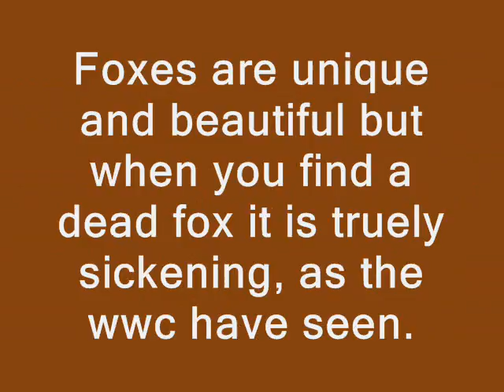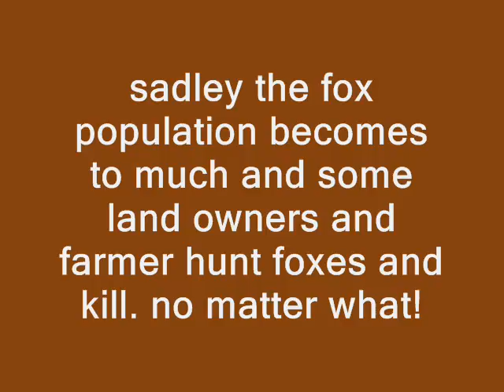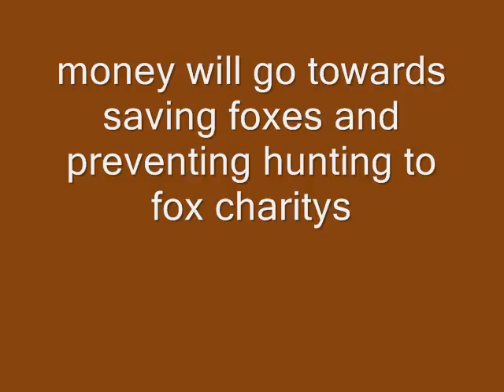WWC- Foxes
This is a video dedicated to foxes